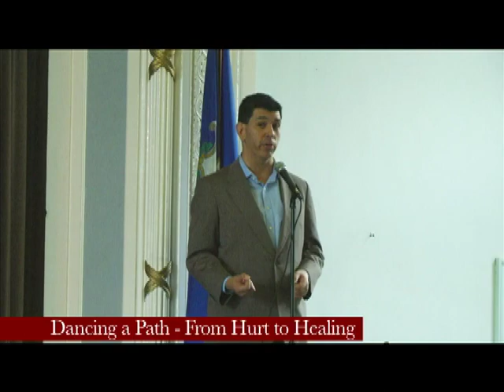Dancing a Path - From Hurt to Healing (November 2016)